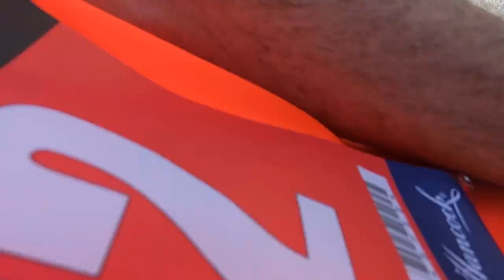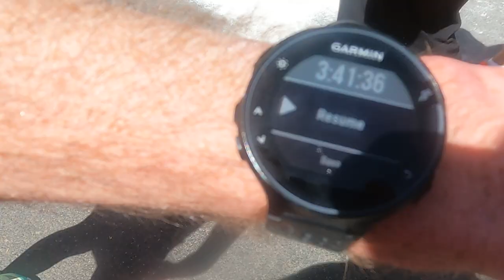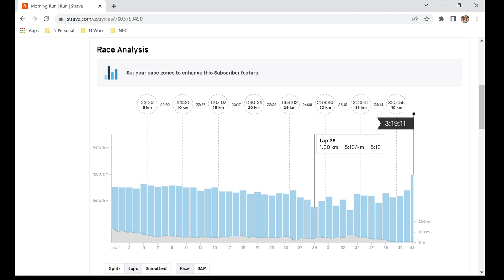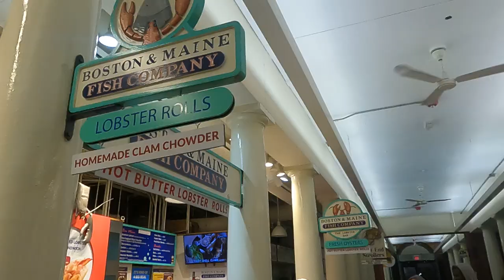BOSTON MARATHON 2022 | RACE DAY VLOG!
FOR RUNNING COACHING PLEASE GET IN TOUCH!

Hello.. we hope you're keeping well!

In this video, we RUN THE 126th BOSTON MARATHON!

A HUGE thank you for taking the time to watch and support.